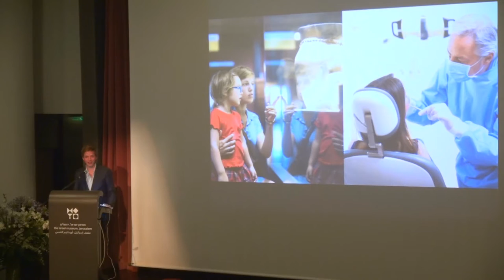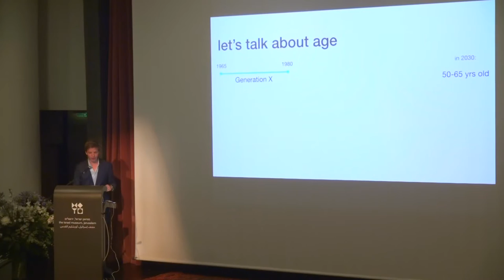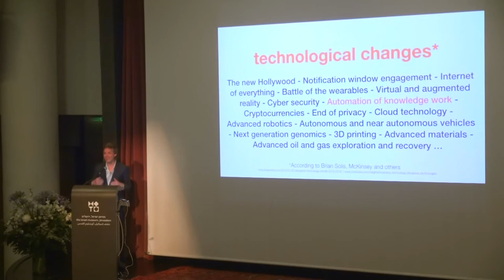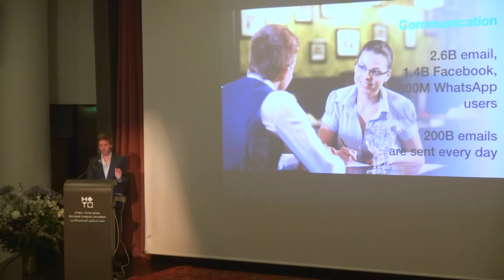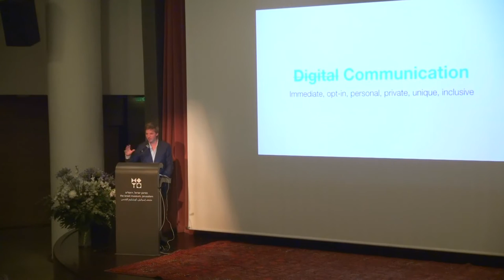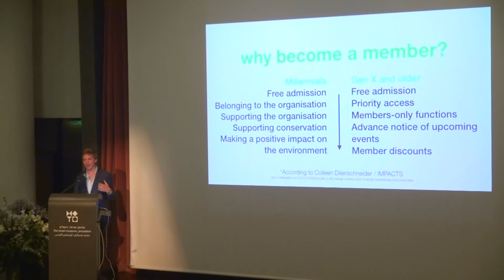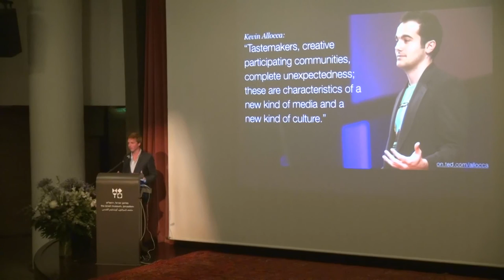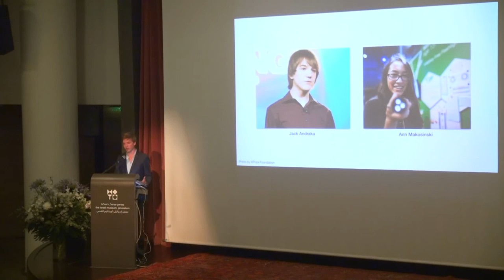21.06.15-10-Jasper Visser, facilitator, consultant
Jasper Visser, facilitator, consultant, blogger, and change agent, Amsterdam